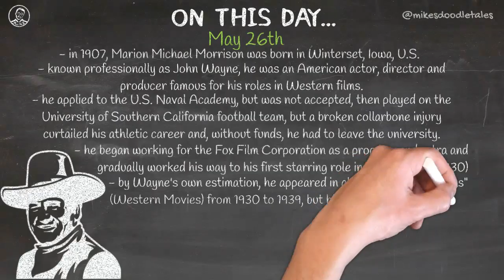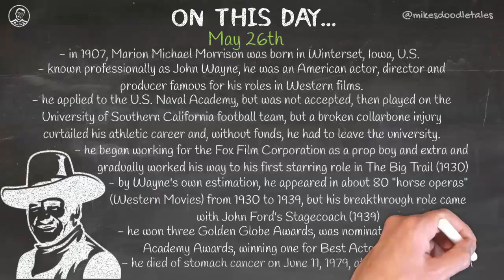On This Day... - May 26th - John Wayne | Actor, Director, Producer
May 26th - John Wayne | Actor, Director, Producer